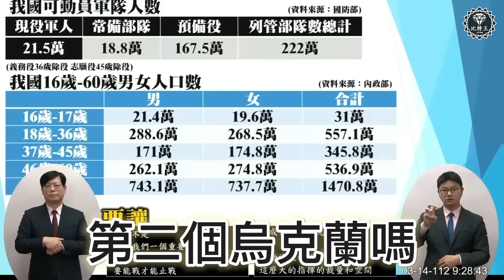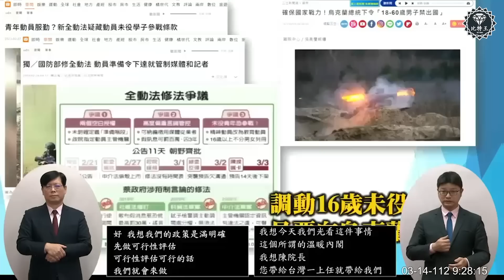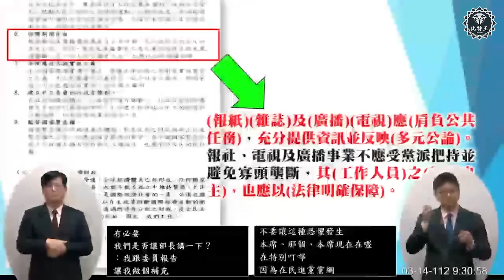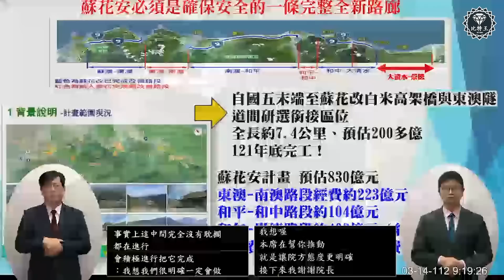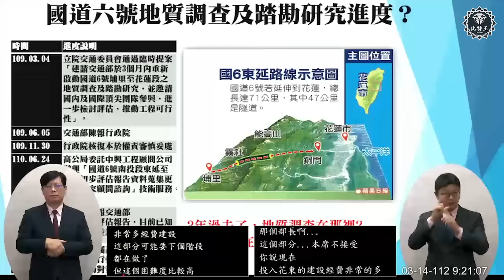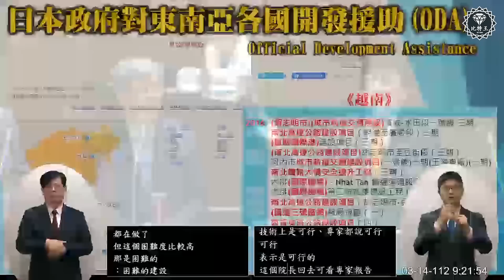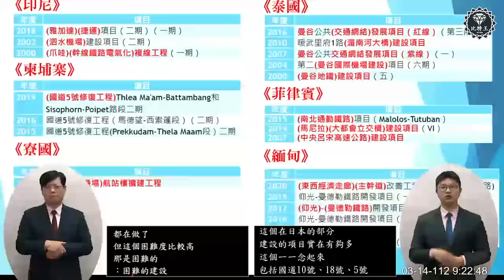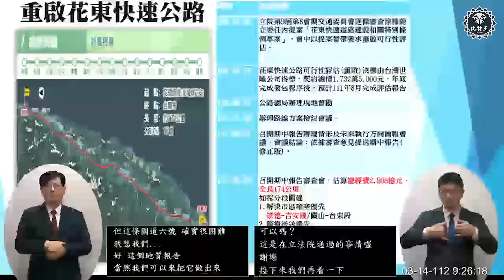花蓮王震撼教育！陳建仁被嚇到不敢參選！？全動法要創建全世界最大的部隊！？蘇花改、六號國道延伸、高鐵延至花東議題－立法院質詢現場